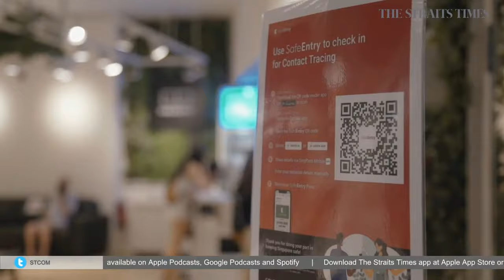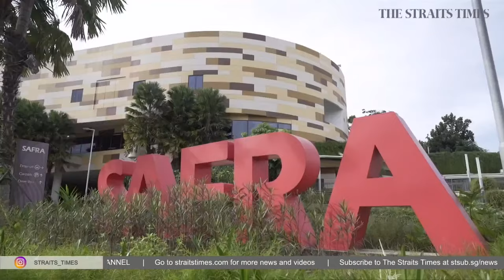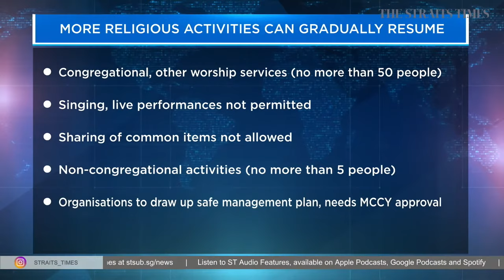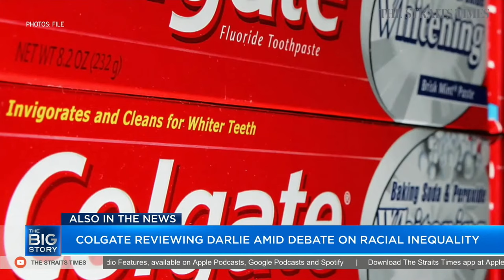Crowds return to S'pore's malls as phase 2 starts | Masagos on food security | THE BIG STORY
All walks of society are venturing outside again as Singapore commences phase two of its reopening today (June 19). Multimedia journalists Dylan Ang, Renee Poh and Kimberly Jow are on the ground, scoping the malls, F&B outlets and gyms.

Minister for the Environment and Water Resources Masagos Zulkifli tells science and environment correspondent Audrey Tan that despite having a secure method of diversifying food imports, Singapore needs to build its own sustainable food system.

To inspire and uplift readers during this unprecedented times, The Straits Times commissioned 30 works by local writers and artists on the Covid-19 pandemic and what it will be like when all this is over. This was done with the support of the National Arts Council, as part of the SGCultureAnywhere campaign. Find out more about an ancient musical tradition with the Siong Leng Musical Association.